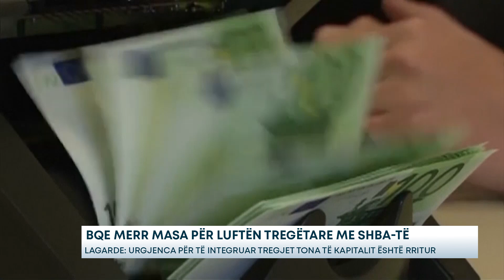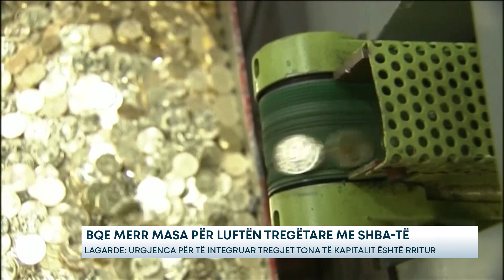BQE merr masa për luftën tregëtare me SHBA-të/ Lagarde: Urgjenca për të integruar tregjet tona të...